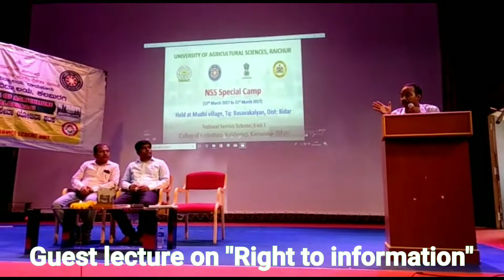Right to information 21.4.2018 NSS